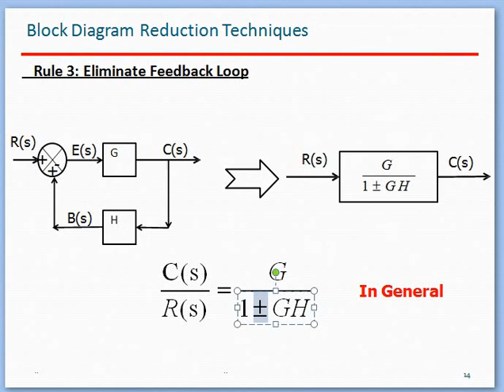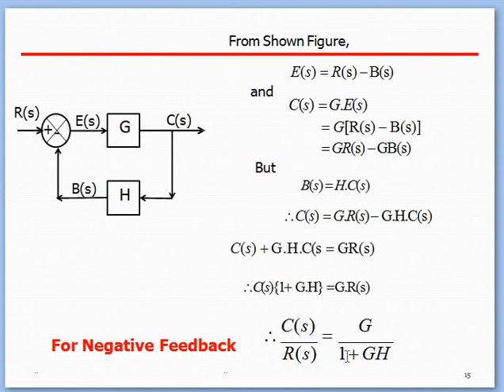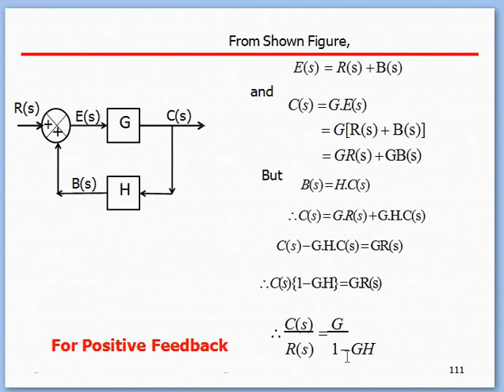Gain Calculation of Negative Feedback & Positive Feedback | Elimination Feedback Loop -Block diagram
Gain Calculation of Negative Feedback & Positive Feedback | Elimination Feedback Loop in Block diagram reduction